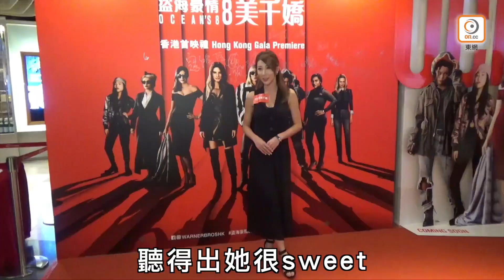陳婉衡衰高調 師生戀險觸礁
藝人陳婉衡自成為健身中心的「女神教練」後，大班男學生拜倒其石榴裙下，當中「爆肌男」王先生憑細心攻陷芳心，撻着「師生戀」！不過其男友作風低調，因自己的樣貌曝光而嬲豬，小妮子為補鑊，急急到超市買牛扒「慰仔」。
36E「無綫咪神」陳婉衡（Alycia）早前自爆戀情，與同樣由外國回流返港、跟她上堂學健身的「爆肌男」王先生譜師生戀，短短數月已如膠似漆，感情穩定，有機會好事近！

據悉，Alycia在陳庭欣已退股的健身室「掛牌」教班，被學生王先生睇中，未幾即主動示愛，兩口子疫情下日對夜對，不時在家齊齊做運動，無論默契或感情都一日千里！原本性格倔強的Alycia甘願為愛情改變，得悉男友不喜歡她性感，即耐心解釋只是工作需要，承諾日後盡量「封胸」。
承諾保密樣貌

然而她日前「唔聽話」，竟自把自為將二人「男上女下」的健身短片上載到社交網站，雖然王先生只露出側面，但已令低調的他震怒，向女友大表不滿，一度「情海翻波」，嚇得Alycia急急刪除短片補鑊，並承諾短期內不再讓他「曝光」！有Alycia身邊密友見過王先生，指他樣子有點像石修兒子陳宇琛，身形魁梧，絕對可以給女友「小鳥依人」的安全感。
見過鬼怕黑，陳婉衡不敢再「洩露」男友樣貌，以emoji遮實！

為箍「爆肌男友」，陳婉衡着外套買餸，又細心揀酒與男友Relax吓。

陳婉衡

    陳婉衡

日前Alycia現身尖沙咀一間超市，變身「實習煮婦」與其他人妻齊齊爭買靚餸，鬼妹仔性格的她大熱天竟在小背心外添衣，似用行動表達對男友的尊重，兼做煮飯婆補鑊。見她專攻健康食品外，還耐心揀選靚牛扒及酒類等，逗留約30分鐘已滿載而歸，準備返家與男友撐枱腳。
居家隔離發福

事後記者聯絡Alycia，她在電話中甜笑說：「依家真係幾開心，佢好錫我。（你買餸煮飯？）係呀！疫情唔可以出街，搞到我肥咗，之前竟然有小肚腩，即刻狂減啦！（男友曝光後詐型？）有啲唔開心，我相信要畀啲時間佢適應。」記者要求她公開與男友的合照，她竟傳來一張用emoji遮掩男友面貌的照片，相信是見過鬼怕黑，費事再激親Honey！